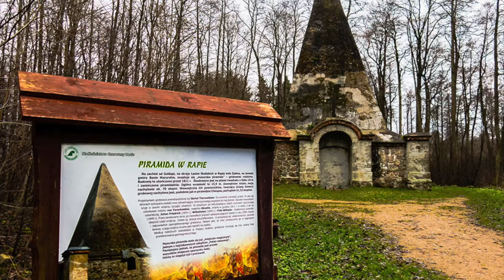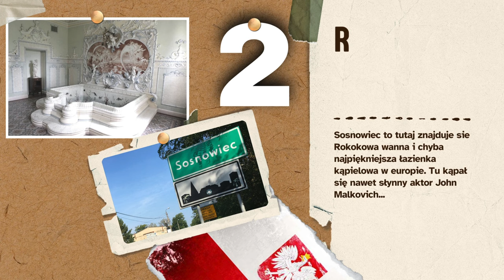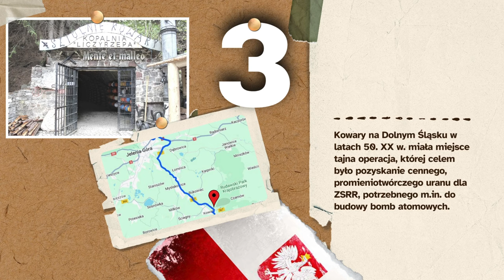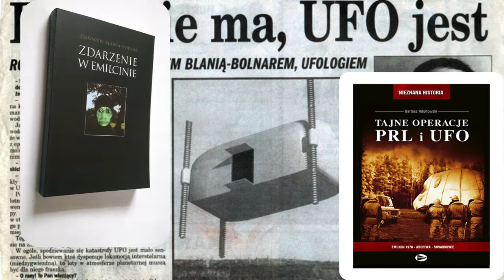ODKRYJ POLSKĘ Na Nowo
Odkryj z nami Polskę na nowo!

0:00 Wstęp
0:21 Piramida W Rapie
2:13 Wanna W Sosnowcu
3:04 Kopalnia Uranu W Kowarach
3:52 Zamek Krzyżtopór
6:15 Pomnik UFO W Emilcinie
7:02 Zakończenie